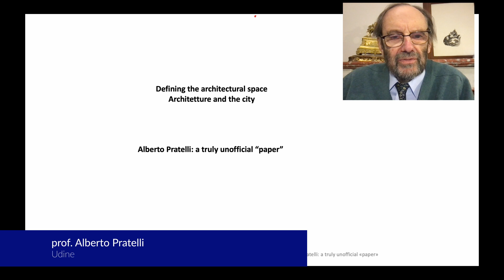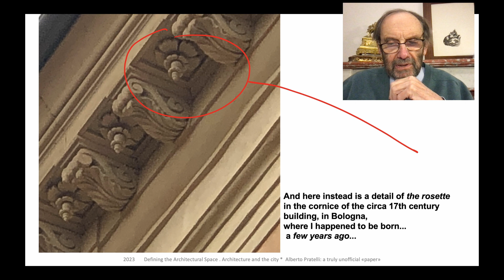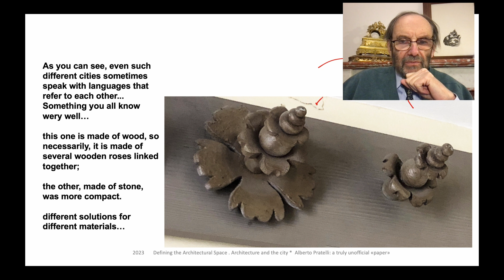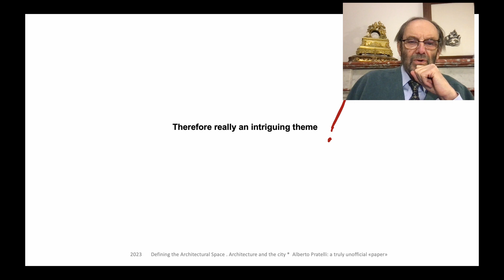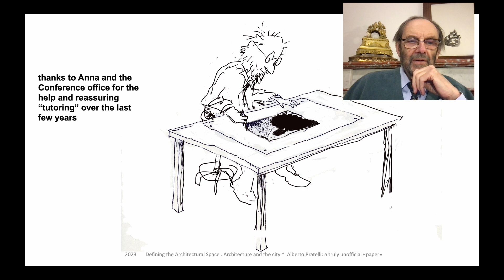Alberto Pratelli - A Truly Unofficia "Paper"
2023 – DEFINIOWANIE PRZESTRZENI ARCHITEKTONICZNEJ
ARCHITEKTURA I MIASTO
2023 – DEFINING THE ARCHITECTURAL SPACE
ARCHITECTURE AND THE CITY
November 17th– November 18th, 2023